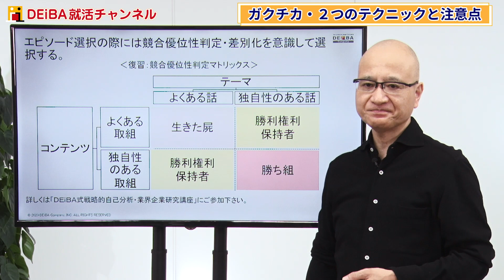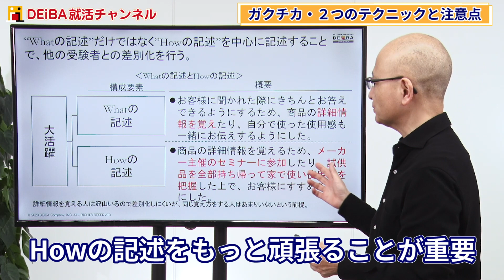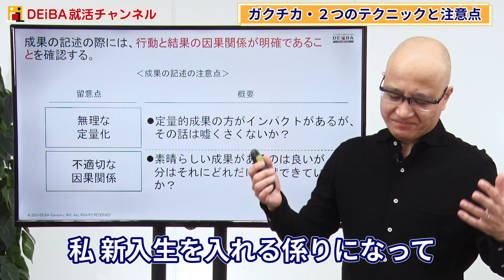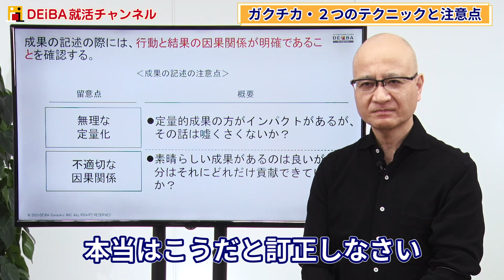あなたのガクチカに魔法をかける２つのテクニック【エントリーシート・面接対策】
今日はエントリーシート完全攻略編の４回目。基本的なE Sの書き方や構造については別の動画でご説明しましたが、今日はあなたの「成果」がどうすれば相手に魅力的に伝わるか？というお話です。重要なキーワードは「Before＆After」と「動機付け」。この手法を使えばあなたのエピソードがグッと魅力的なものに変わります。反対に「無理な定量化」「不適切な因果関係」は絶対にN G。必見ですよ！

こんにちは
就職支援会社
DEiBA Company
代表の清水です

今日は魅力的な
ガクチカの作り方
というテーマ
いくつかの動画で
基本的なE Sの書き方
構造について
ご説明しました
それをどうやって
魅力的に見せるか
今日お話しします

これ前にも話した
テーマの選択と
コンテンツで言うと
よくある取り組み
独自性のある取り組み
よくある話
独自性のある話
といったとき
もちろんこれが
一番良い
独自性のある話で
独自性のある
取り組みを
した話をしてほしい

しかし
そうは言っても
清水さん
独自性のある話
なかなかないですよ
そうだよね
そうするとね
ここの4象限の中で
よくある話で
はダメ

なかなか独自性の
あるものはないけど
少なくとも独自性の
ある取り組みをした
こっち側にいって
ほしい
だってせっかく
独自性のあることを
したなら
独自性のある
取り組みじゃないと
ここは
配列されないから
これがあまり
無いなら
少なくとも
この状況には
してほしい

そうすると
あなたたちが
どんなことをやったか
まずWhat 何をしたか
もう一つ重要なのは
やった内容の説明
それにさらに
どんな風にやったか
このHowの記述を
キチッとすることに
意味がある
Whatは何か

例えば
化粧品の会社で
自分が
何かをした
商品の情報を覚えた
自分が使ったとき
の使用感も一緒に
お伝えする
ようにした
こんなことを
どのように
工夫を伝える

例えば化粧品を
覚えるために
メーカー主催の
セミナーに行った
試供品を
全部持ち帰った
Howの記述を
もっと頑張る
ことが重要
実際にその活動を
通して
どうなったか
必ず言わないと
いけない
それやって
どうなったの？
成果がないと
意味がない

成果には二つある
定量的な成果
これは具体的に
示せるもの
TOEIC900点を
取った
500人以上の
来場者を達成できた
学内の大会で
準優勝した
メジャーなもので
あればあるほど
別に説明しなくても
大丈夫
皆が知っている
例えば
インターハイで
優勝したと
言われた瞬間に
その中の行動を
説明しなくても
済んでしまう
成果が重要

定性的とは
どういうものか
固定のお客さん
が付く
感謝の手紙を
もらった
サークルの
雰囲気が
良くなったなど
数字で
示せないもの

特にこの数字で
示せないものを
最後の成果に
上げた場合
例えば
サークルの雰囲気
が和やかに
なりました
説明しても
それって何なの？
となりやすい
ここを言うときに
注意しないと
いけないのは
皆さんが使って
ほしい主語は何か

Before & After
最近はテレビでも
どうかな
以前は皆さん
ビフォーアフター
見たことが
あると思う
ボロボロの家
おじいちゃん
おばあちゃんが
住んでいる
ボロボロの家が
すごく綺麗な家に
なった
あのシリーズだよ

必ず最初の
状況を見せる
お金を払って
できあがった
最後だけを見ても
誰も感動しない
感動するため
二つのことを
撒いている
一つはあり得ない
状況の家
もう一つ
おじいちゃん
おばあちゃんが
こういう苦労を
していた
そのBeforeを
見せている
Beforeを
下げている行為
だからAfterが
高くなって
ハイライトされる

これが手法
わかる？
おじいちゃん
おばあちゃんが
苦労していない話で
家を見たって
ふーんでおしまい
だからBeforeを
下げることで
Afterが

何年か前に
流行った単なる
勉強しなかった
女の子の不良が
慶應義塾大学に
入った話が
ありましたよね
ビリギャル
あれもそう
真面目で
勉強できない子が
少し努力して
慶應義塾に入った
そんな話を書いても
誰も感動しない
だから勉強しない
不良でヤンキー
じゃないといけない
Beforeが下がると
Afterがハイライト
される

皆さんが成果を
見せるときの
工夫点として
Beforeを下げろ
Beforeが下がる
ことでAfterが
この手法を
使いなさい

多くの人が
やってしまう
失敗は何か
Beforeを下げない
Beforeが
下がらないから
Afterが高く
なかったら
ハイライトの差が
出ない
これが相対的に
高くない場合は
こっちを下げて
私 馬鹿でしたと
言えるか
言えないか
こんなに最初は
ひどかった
これをやることで
ここまでいきました
ならポイントになる

例えば さっきの
学習塾のような話で
使わなければ
いけないときに
注意してほしいのは
よくあるのは
私は個別指導塾で
生徒を教えて
その子が志望校に
受かりました
そのために
こうしました
志望校に受かった
部分だけだと
感動しない

そこで皆さんが
注意しなければ
いけないのは
志望校に
受からなければ
いけない必然性が
どこかに
なければいけない
その本人の動機
ここがハイライト
されないといけない

例えば その子が
どうしても
その学校に行きた
かった理由に
特殊性があれば
皆がほうとする
実は その子の
お母さんは実際に
その学校を
卒業していた

その学校は
昔は大した偏差値
じゃなかった
今は偏差値が
高い学校になった
お母さんと
同じ学校に
どうしても
行きたいと思った
なぜならその子は
お母さんが好きで
どうしても
同じ学校に
入りたいと思った

その子を同じ学校に
入れる意味があった
だから志望校に
合格させることに
意味があったと
言うと
わかる？
そこが手法
なんだよね

Before & After以外に
 その人が
どうしてそこに
入らなければ
いけなかった？
この部分が
ハイライトされれば
なるほど
それは感動するね
どうしても
入れなければいけ
ないことが
その形を皆さんが
使うことによって
ふーんということ
その使い方を
学んでほしい

一つが定量的な部分
皆さんが注意して
ほしいのが
無理な定量化
よくするんだよね
何か数字で表すべきだ
といって無理矢理
数字で表わす
それ嘘くさくない？
となることがある
私は新入生を入れる
係りになって
リーダーとして
前年よりも数字が
良くなりました
何人 入れたの？
はい 4人です
言う意味ある？
4人を新歓で入れた
すごいの?
でも去年は
2人だったんです
そもそも言っている
意味がわからない
無理して
定量的にするな
定量的でインパクトが
ない話を
そんな風に無理しないで

もう一つ
因果関係が
そこにない
私がこんな
努力した
ことでと言う
その努力をしたから
そうなったの？
本当に？という話が
よく起きる
それ その成果と
関係ないんじゃない？
店の売り上げを
アップするために
私はこんな販売促進
の効果をとって
これをやったことで
1位になった
その販売促進の効果で
1位にならないと思う

皆さんがよくやる
間違いは
無理な定量化
不適切な因果関係
これをすると
相手側が見ていて
シラける
エントリーシートで
シラける内容を書いて
それで面接に行ったら
さらにダメージが
デカい

よくあるのが
清水さん
もうE Sを出した
今の面接対策講座を
聞いたら私はこれでは
マズいと思うんです
そのとおり
これどうしましょう？
前と同じやつで
前と同じでやったら
落ちますよ
エントリーシートを
書いたとき
私はこうだったけど
実際はこうだって
時間がなくて
こう書いてしまったが
本当はこうだと
訂正しなさい

まずエントリーシートを
書くとき 皆さん
後で　面接で
聞かれるんだから
キチッと
この辺の工夫をして
優秀なエピソードを
選択しなさい
まずエピソードの
選択を
間違えたら
取り返しがつかない

そして具体的な
行動の記述をして
無理な定量化はしない
行動と結果の
因果関係を確認する
そして皆さんが
成果の部分を
書くなら
Before & Afterの
手法を使え
定量的な内容だった
場合には
なぜこれが
重要だったのか
志望校に合格する
ことが重要だった
なぜならば
わかれば
なるほどな
なんだよ
そこの納得性が
最も意味がある

その部分を
自分のガクチカを
よりブラッシュアップ
して良いものに
変えてください
それが魅力のある
ガクチカの書き方です
その辺を注意して
実際に書いて
みてください
以上です